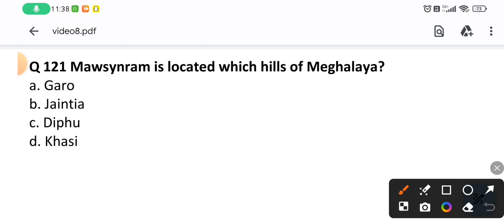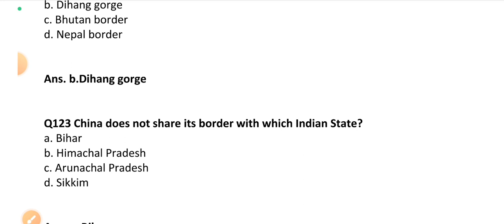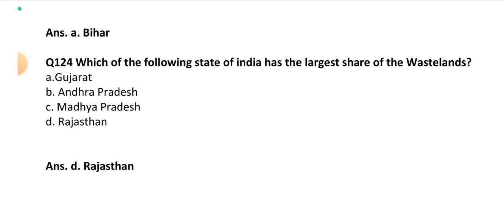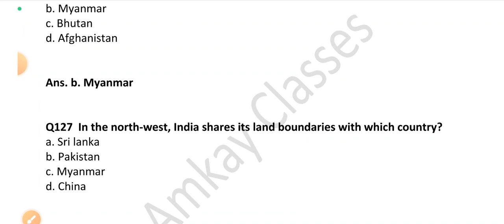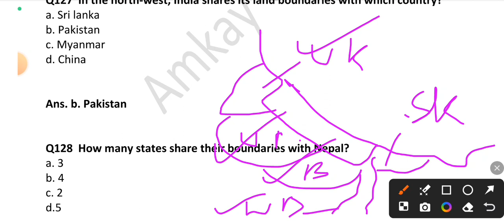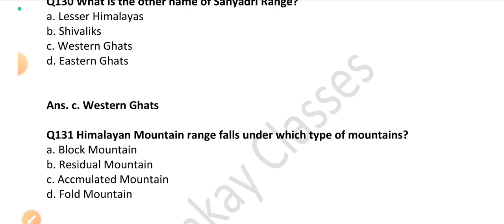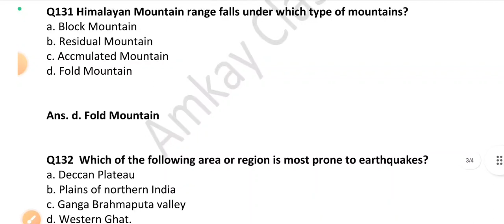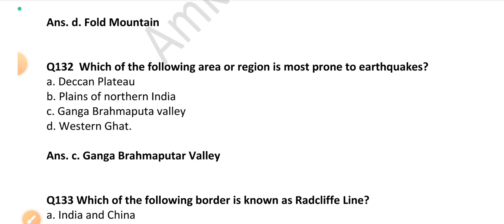Mcqs on important Geography of india for Jkp constable, All JKSSB and SSC Exams